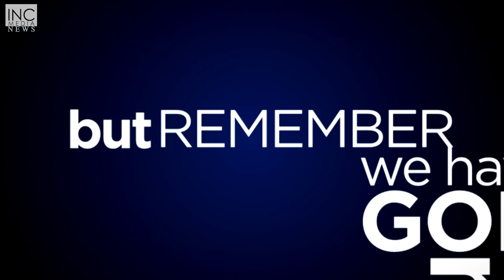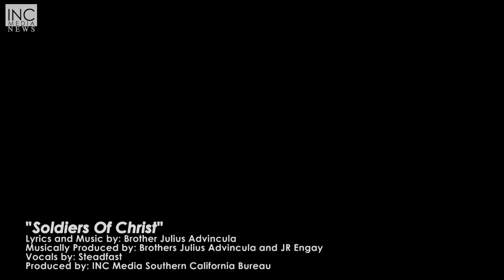CMV: Soldier of Christ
Christian Music Video (CMV) for the INC Song "Soldier of Christ"

Lyrics and Music by: Brother Julius Advincula
Musically Produced by: Brothers Julius Advincula and JR Engay
Vocals by: Steadfast
Produced by: INC Media Southern California Bureau